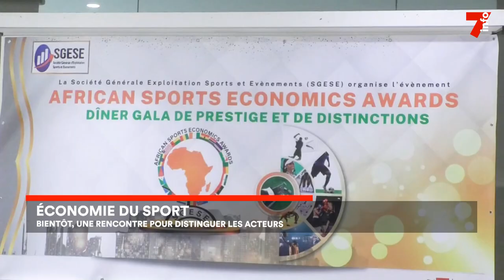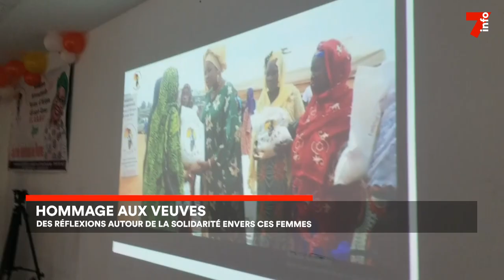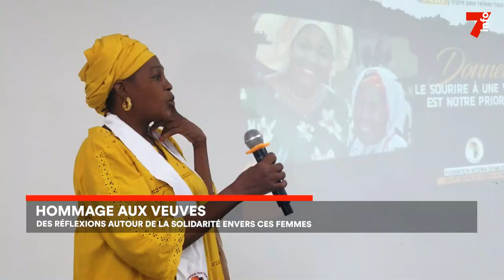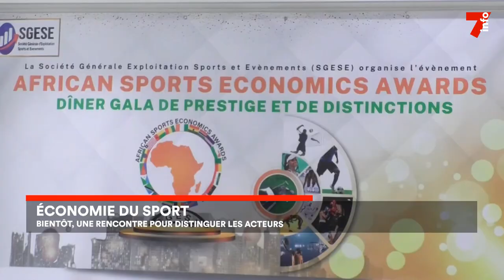Le 7 minutes du 23 juin 2023 (édition du 19h)